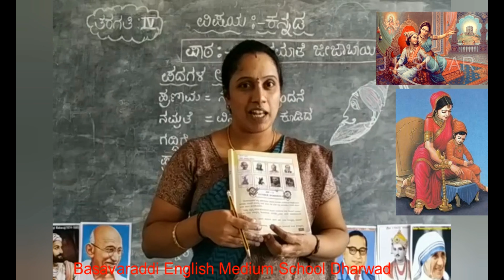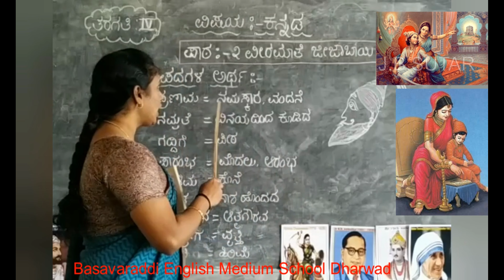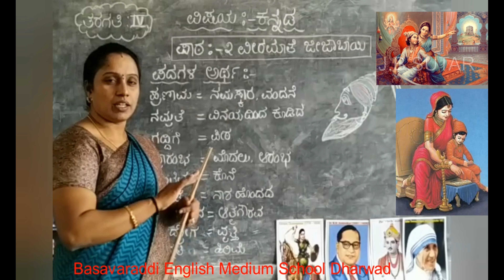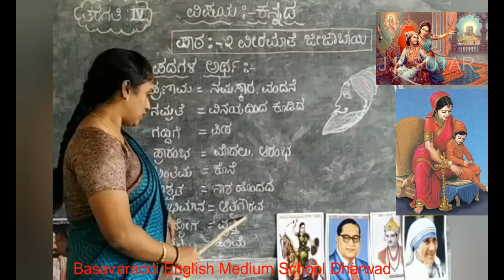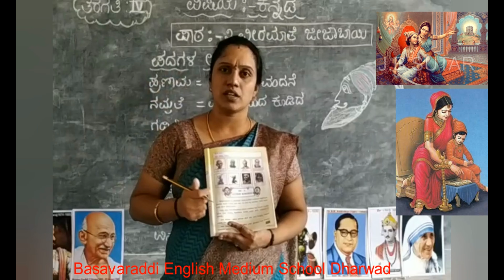4th std/ KANNADA/ Lesson-2 / Veermathe Jijabayi / BASAVARADDI ENGLISH MEDIUM SCHOOL DHARWAD